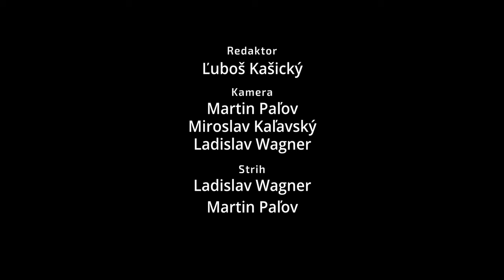Emil Horniaček - Spolujazdec, ktorý písal históriu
Vyhral slávnu Barum Rally, je absolútnym majstrom Slovenska a vyjazdil tiež absolútny titul MMČR 1999. Emil Horniaček je dnes právom považovaný za jedného z najlepších a najskúsenejších slovenských spolujazdcov. Mimoriadne zaujímavý rozhovor s touto legendou si teraz môžete vychutnať na motorsportmedia.sk

Videos and photos from old rallies are used with approval of their owners. Thanks to them and all people that helped us create this video.

Video creators
MKTV PL - Marcin Kwiatkowski
MH Rally Video
tondahuska rally plus
Jardars
Jan Olejníček
Petr Eliáš - ewrc.cz
JNK Studio
Mediaracing.sk
studioLIFE